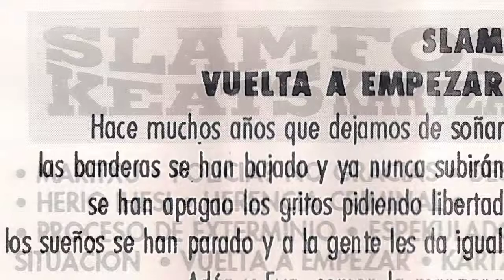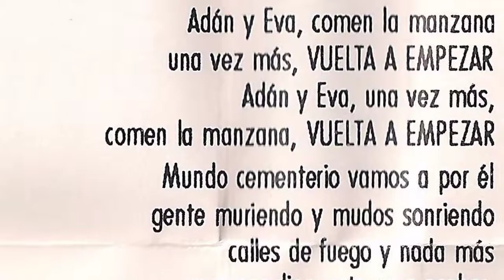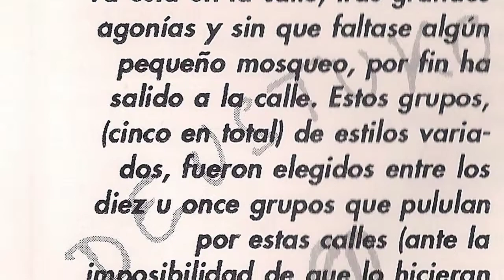SLAM - Vuelta a empezar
La banda bilbaina Slam participo en 1992 en esta maqueta recopilatorio "Deustoko Gazte Lokala" junto  a estas 5 bandas de Deusto: The trasten traste, Kartzarot, Keats y Fosa. En esta maqueta grabaron estos dos temas "Policia? No, gracias." y esta "Vuelta a empezar".